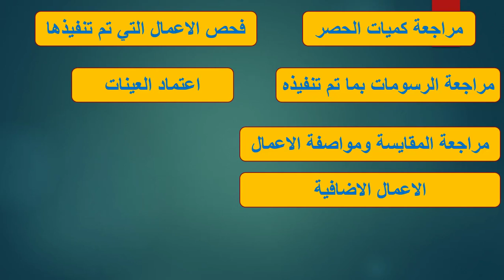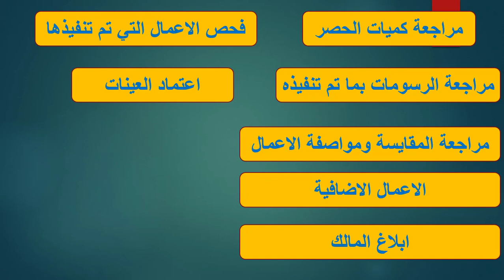كيفية استلام موقع تم تنفيذ اعمال وجاري تنفيذ اعمال به (هام لكل مهندس)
من الطبيعي جدا ان اي مهندس ممكن ان يتعرض لاستلام موقع تم تنفيذ اعمال به وحتي جاري تنفيذ اعمال به فلابد ان يكون كل مهندس قادم علي هذا العمل ان يكون علي درايه كاملة بما يقوم به عند تسلمه لهذا الموقع الذي جاري تنفيذ الاعمال به حتي يتمكن من استكمال الاعمال التي لم يتم تنفيذها فلابد علي كل مهندس ان يكون بدراية بذلك وسنقوم من خلال الفيديو بشرح كل النقاط  التي يجب عليه معرفتها عند استلام الموقع الذي تم تنفيذ اعمال به وايضا الذي جاري  تنفيذ اعمال به وكيفية مراجعة الاعمال التي تم تنفيذها وايضا كيفية مراجعة الاعمال الجاري تنفيذها من خلال شرح مرتب ومن خلال نقاط سريعه وواضحة تابعونا